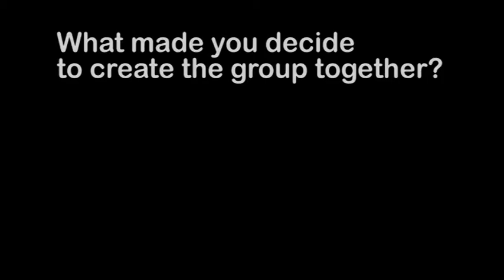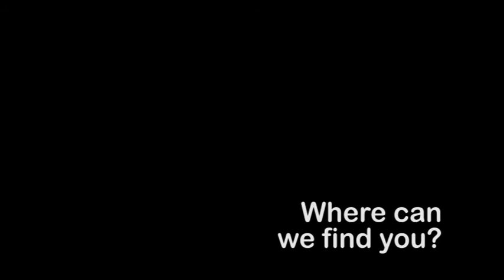Blanc Canvas Productions - Jordan Jakeman & James Buck interview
An interview with the two co-founders of Blanc Canvas Productions.